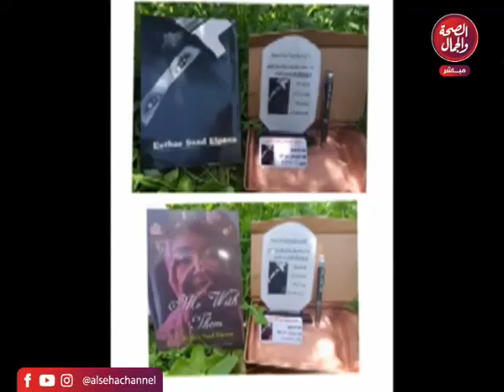the dream | مواهب شعرية رائعة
قناة_الصحة_والجمال# برامجنا